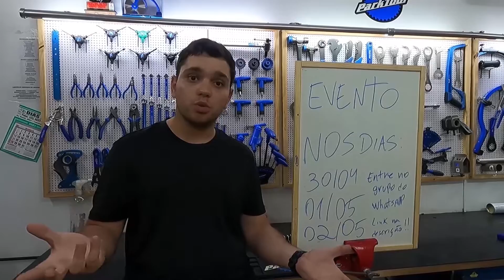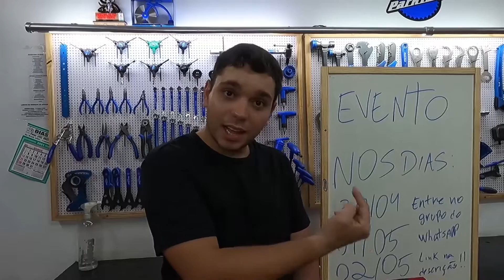PROTETOR DE QUADRO CASEIRO, COMO FAZER ??